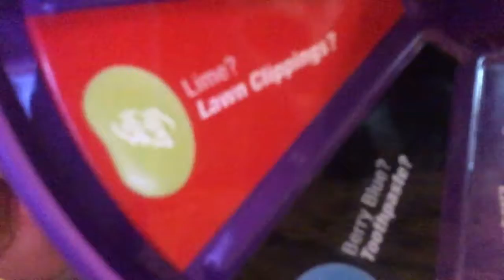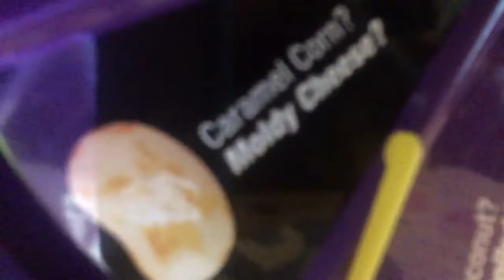I for got to tell y'all bye